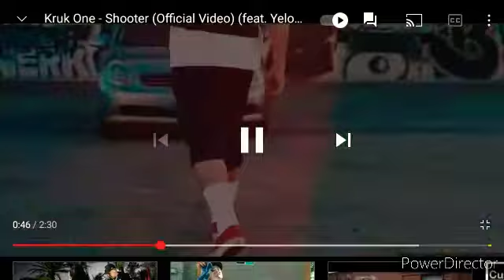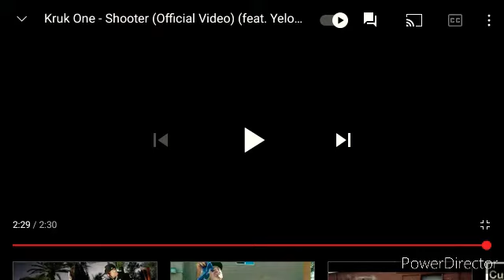Kruk One -Shooter ft Yelohill (REACTION)